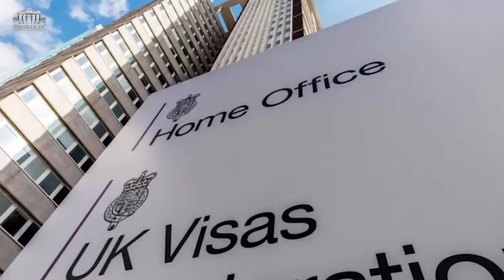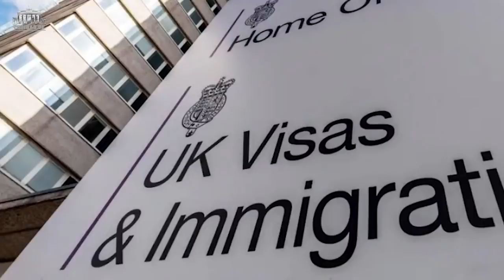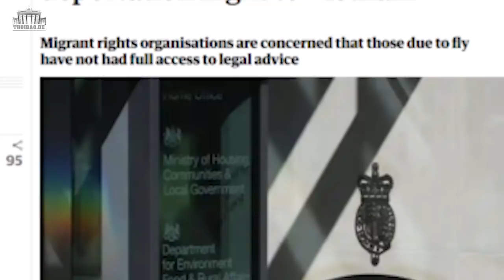Campuchia trục xuất hơn 100 công dân Việt Nam sang tìm việc